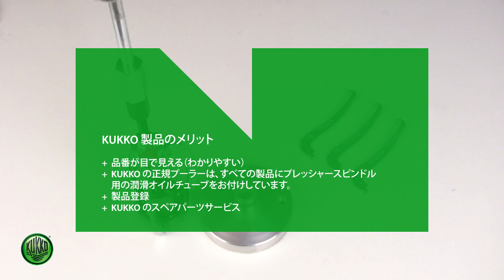K-486-1-22 ロック機構付きコンビプーラーセット